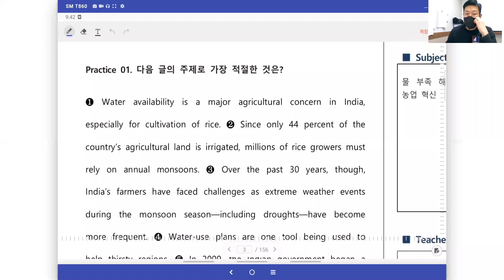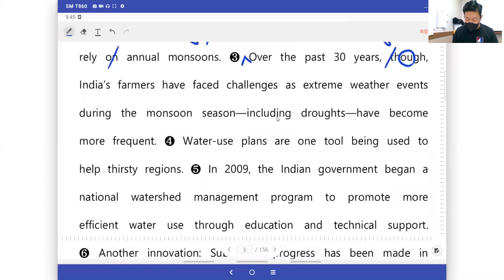[창영영어] 리딩파워_유형편_완성_chapter1_practice1